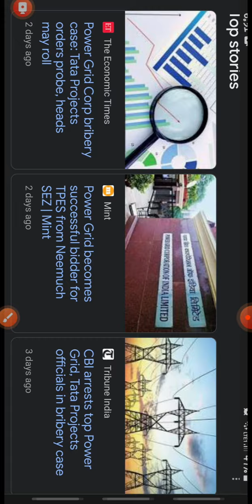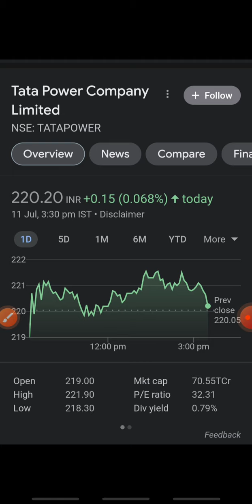टाटा पावर सीबीआई मामले में स्पष्टता और निवेश _ Tata Power_ Video puri dekhiyega